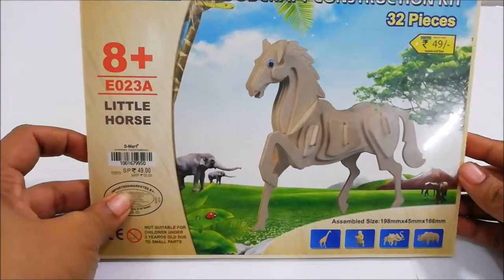Miniature Horse ~ Woodcraft Construction Kit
Miniature Horse ~ Woodcraft Construction Kit | Wooden Horse